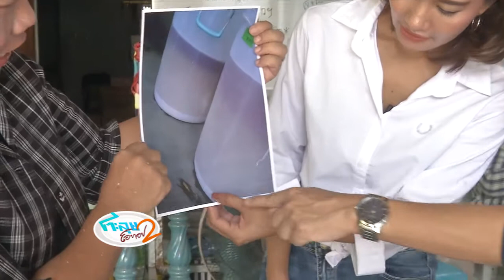ตะลุยโอทอป 24 แป้งท้าวยายม่อม ในพื้นที่ตำบลบ้านปึก